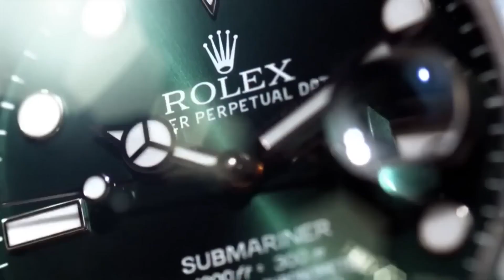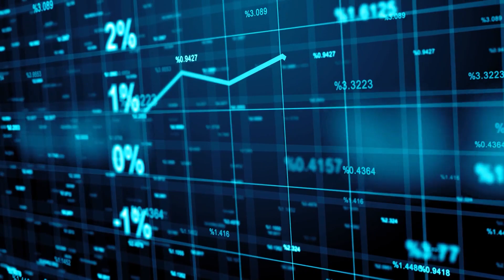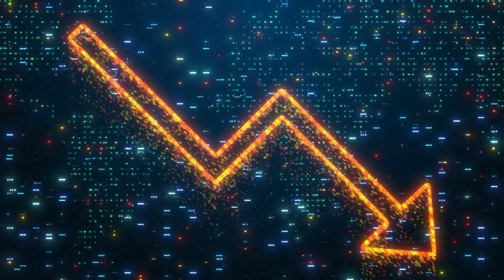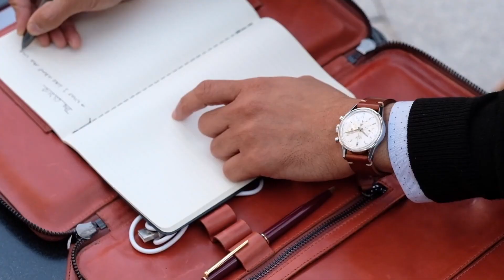Why This Is The Best Time Ever To Invest In A Rolex | Why You Need To Invest In A Rolex In 2023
Are you planning to invest in a Rolex watch?
Then check out this video and discover why 2023 might be the best time ever to invest in a Rolex watch.

You don't want to miss any Rolex news and updates from us, right?

📺 Watch the entire video for more luxurious information!